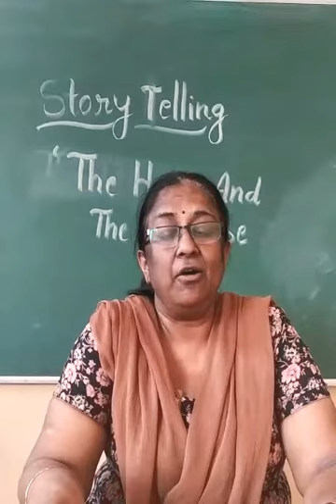Class UKG - Story - the hare and tortoise